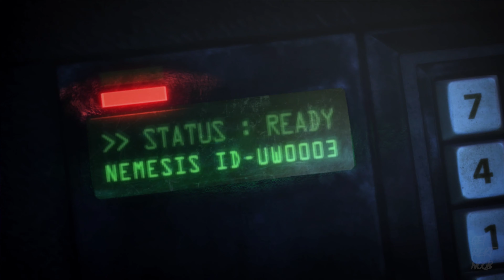ALL BOSSES【4Kᵁᴴᴰ 60ᶠᵖˢ】RESIDENT EVIL OPERATION RACCOON CITY w/ GOOD & BAD ENDING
William Birkin - 0:00
Lickers First Encounter - 3:56
Nikolai Zinoviev - 5:26
Nemesis - 7:39
Hunter First Encounter - 9:29
Tyrant (1) - 10:27
Tyrant (2) - 10:09
Squad Members & Leon - 13:32

Bad Ending   - 16:15
Good Ending - 16:37